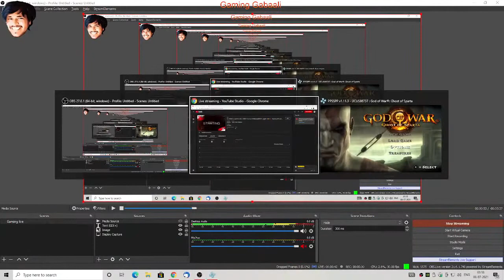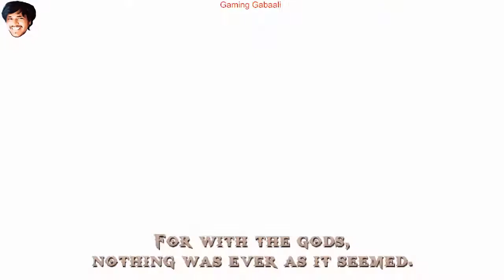போரின் கடவுள் ஸ்பார்டாவின் பேய் pc 1080p ஒத்திகை பகுதி 1 👩 🦲 ⚒🩸 நேரடி ஒளிபரப்பு🔴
God of War: Ghost of Sparta is an action-adventure game developed by Ready at Dawn and published by Sony Computer Entertainment (SCE). It was first released for the PlayStation Portable (PSP) handheld console on November 2, 2010. The game is the sixth installment in the God of War series and the fourth chronologically. Loosely based on Greek mythology, Ghost of Sparta is set in ancient Greece with vengeance as its central motif. The player controls the protagonist Kratos, the God of War. Kratos is still haunted by the visions of his mortal past and decides to explore his origins. In Atlantis, he finds his mother Callisto, who claims that his brother Deimos is still alive. Kratos journeys to the Domain of Death to rescue his brother. After initial resentment from Deimos, the brothers team up to battle the God of Death, Thanatos.

The gameplay is similar to that of the previous installments, and focuses on combo-based combat, achieved through the player's main weapon—the Blades of Athena—and a secondary weapon acquired later in the game. It features quick time events that require the player to complete various game controller actions in a timed sequence to defeat stronger enemies and bosses. Up to three magical attacks and a power-enhancing ability can be used as alternative combat options. Ghost of Sparta also features puzzles and platforming elements. The combat system was updated with 25 percent more gameplay than its PSP predecessor, God of War: Chains of Olympus.

Ghost of Sparta received praise for its story, gameplay, and graphics. Several critics consider it to be the best-looking game on the PSP. Others have compared the overall game to those on the PlayStation 3 (PS3), and some have said that the graphics are better than those of the PlayStation 2 (PS2). Ghost of Sparta received several awards, including "Best Handheld Game", "Best PSP Game", and "PSP Game of Show" at the 2010 Electronic Entertainment Expo (E3), and "Best Handheld Game" at the 2010 Spike Video Game Awards. By June 2012, it had sold almost 1.2 million copies worldwide, making it the fifteenth best-selling PlayStation Portable game of all time. Together with Chains of Olympus, Ghost of Sparta was remastered and released on September 13, 2011, as part of the God of War: Origins Collection and the remastered version was re-released on August 28, 2012, as part of the God of War Saga, both for the PlayStation 3.

Contents
1 Gameplay
1.1 Combat
2 Synopsis
2.1 Setting
2.2 Characters
2.3 Plot
3 Development
4 Release
4.1 Marketing
5 Soundtrack
6 Reception
6.1 Awards and accolades
7 See also
8 References
8.1 Works cited
9 External links
Gameplay
Further information: Common gameplay elements in the God of War series
The gameplay of God of War: Ghost of Sparta resembles that of the previous installments. It is a third-person single player video game viewed from a fixed camera perspective. The player controls the character Kratos in hack and slash combo-based combat, platforming, and puzzle game elements, and battles foes who primarily stem from Greek mythology, including minotaurs, cyclopes, harpies, Gorgons, and satyrs. The undead legionnaires, keres wraiths, geryons, automatons, Boreas beasts, and Triton warriors were influenced by the mythology, but created specifically for the game. Platforming elements require the player to climb walls, jump across chasms, swing on ropes, and balance across beams to proceed through sections of the game. Some puzzles are simple, such as moving a box so that the player can use it to access a pathway unreachable with normal jumping, but others are more complex, such as finding several items across different areas of the game to unlock one door.[2] The game features new weapons, magical powers, and navigational abilities not present in previous games and has been cited as featuring 25 percent more gameplay than God of War: Chains of Olympus.[3]

Combat